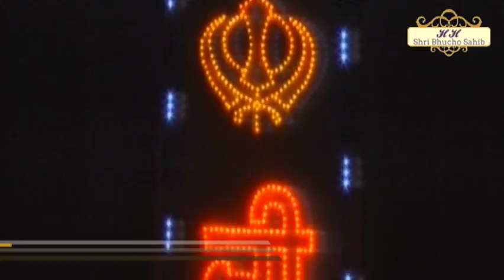Bhai Jagtar Singh Ji (Hazoori Ragi Sri Darbar Sahib Amritsar) | 9.12.17 | Barsi Samagam | Dera Rumi